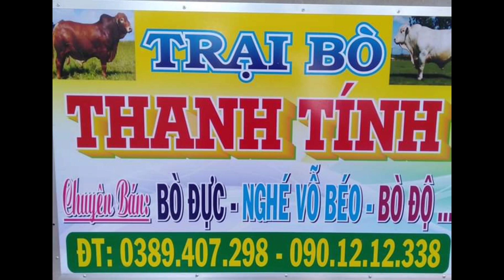14/12/2020. GIAO LÔ BÒ VIP CHO KHÁCH VĨNH LONG - CẦN THƠ. TRẠI XIN CHÂN THÀNH CẢM ƠN ANH CHỊ KHÁCH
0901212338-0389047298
XIN CẢM ƠN CÁC ANH CHỊ EM KHÁCH HÀNG LUÔN ỦNG HỘ TRẠI BÒ THANH TÍNH.